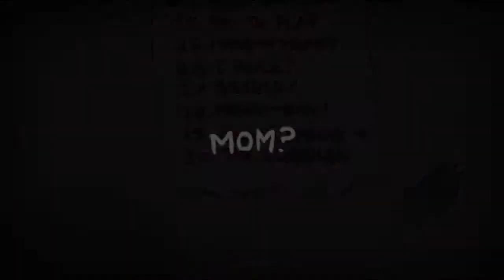Let's Play The Binding of Isaac: Afterbirth (Episode 36: Challenge #29 Onan's Streak)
Leaving a like helps a ton so if you liked it please hit that button c:

Afterbirth is the long awaited expansion to Edmund Mcmillen and NiCalis' hit game The Binding of Isaac Rebirth. The expansion includes new enemies, items, bosses, and even a new mode in the form of greed mode!

Join me as I attempt learn the game's secrets and conquer all the new dangers! This series will be both VODs from twitch and gameplay recorded by myself so the style may vary from episode to episode.